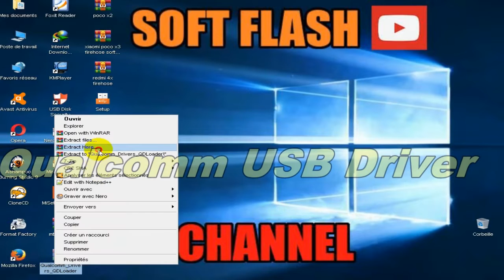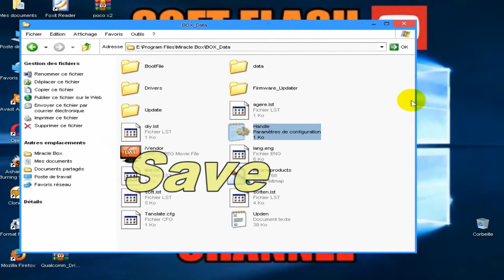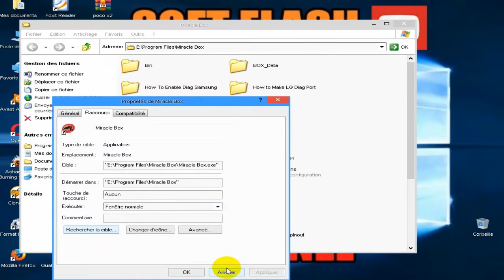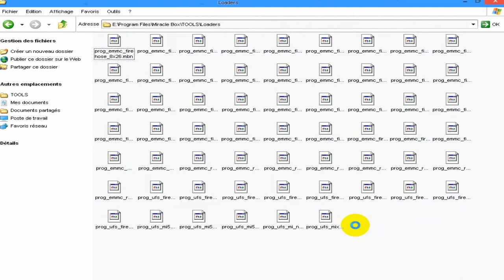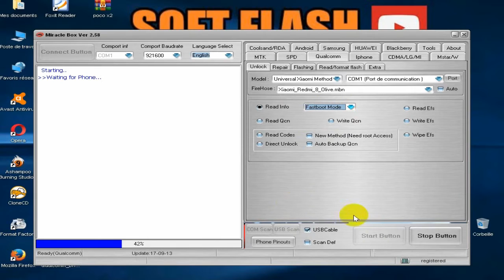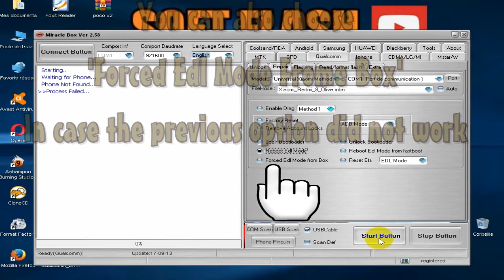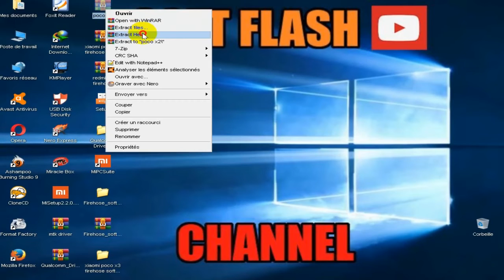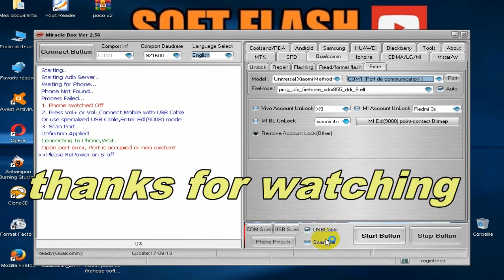How To Delete/Remove Mi Account For All Xiaomi Redmi | (Recovery/EDL/Fastboot) Mode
asus xiaomi Redmi Support phones huawei lenovo vivo ZTE All firehose files
Poco M2
Poco M2 Pro
Mi 9
Mi 10 lite
Redmi 6
Redmi 6a
Redmi 7
Redmi 9a/9T
Redmi Note 9/Redmi 10x 4G
Redmi 10x 5G
Redmi 10x Pro 5G
redmi 8
redmi
redmi 8a
redmi 9
mi a3

all samsung frp unlock tool 2021  huawei frp unlock the device to continue
samsung unlocking tool latest FRP bypass 100%
INE-LX2,JKM-L22,ANE-L03,LDN-21,RNE-L21